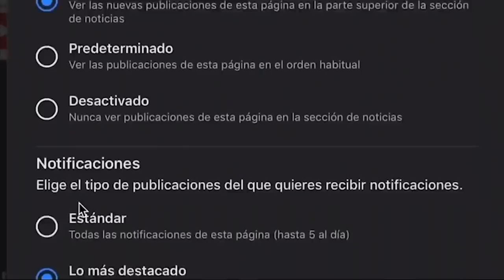Alfredo Jalife DESTAPA a DOS PANISTAS rumbo al 2024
Resulta que el responsable de destapar a Mauricio Vila como suspirante del PAN para el 2024, fue el Dr. Alfredo Jalife, pero no se quedó ahí, también puso sobre la mesa a Mauricio Kuri, de Querétaro.